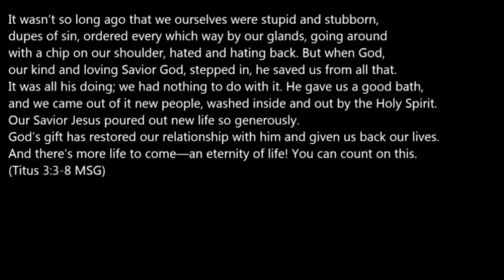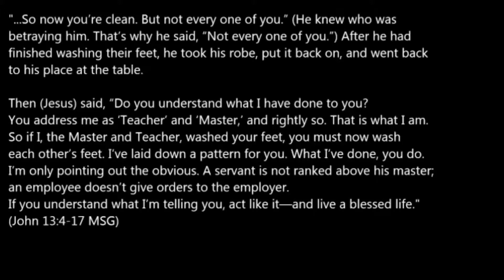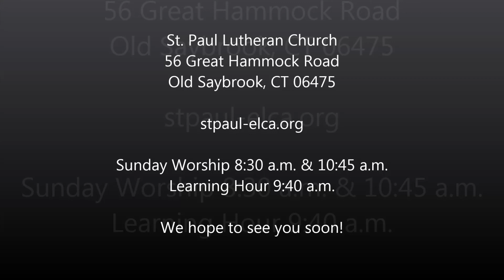Reformation Sunday "Clean Things Up" sermon on John 13:4-17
10/25/2015
Reformation Sunday

Sermon on
Jeremiah 31:7-9
Psalm 46
Titus 3:3-8
John 13:4-17
"Clean Things Up"

Pasor Geoff T. Sinibaldo